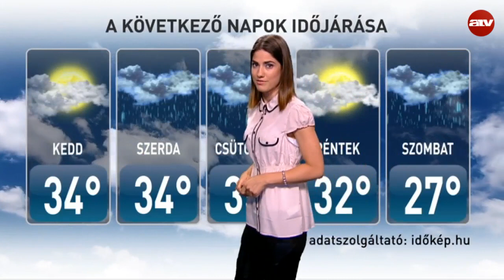ATV időjárás-jelentés 2017.06.26.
A műsorvezető Gyurácz Eszter.